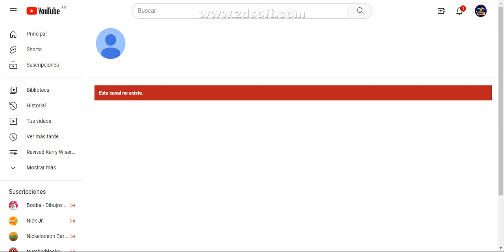BAD NEWS: Thomas Bush Got Terminated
On March 15, 2023, Thomas Bush Got Terminated
Ingresed 2020 and Closed 2023